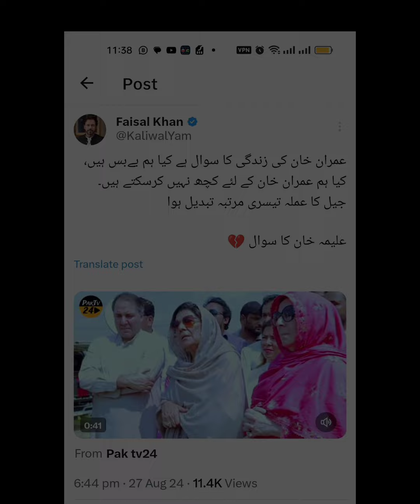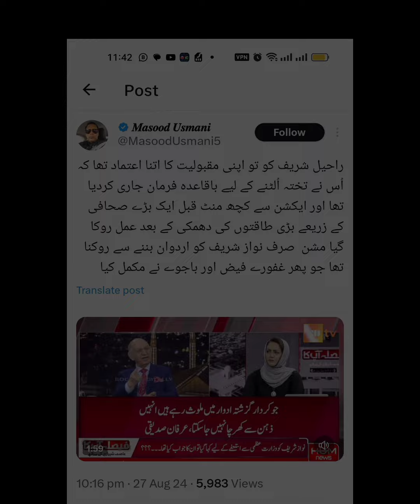One SHO Is Enough,Mohsin Naqvi | Risk of $18 Billion Fine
One SHO Is Enough,Mohsin Naqvi | Risk of $18 Billion Fine | Details By Irshad Bhatti